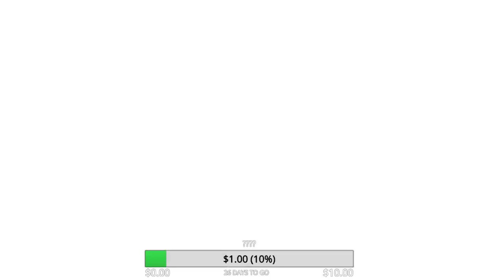CS:GO FINAŁY ESL TRZECI RAZ Z RZĘDU de_mirage[MIX#100]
Mamy finały miesiąca od ESL trzeci raz z rzędu. Udało się dostać z pierwszych teoretycznie najmocniejszych quali bo na początku grają wszystkie mocne teamy. Mecz jest wrzucony z twitcha(jeszcze kilka meczów wrzuce z tych quali), całe quali streamowałem u siebie na kanale link do twitch macie niżej w opisie. Twitch skasował ostatnie 10sekund dlatego sie tak nagle konczy filmik.